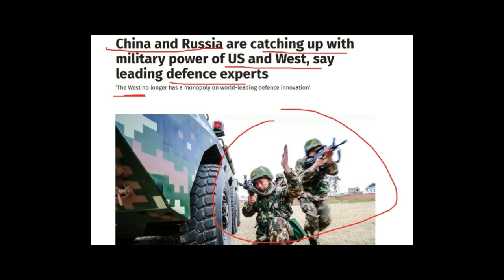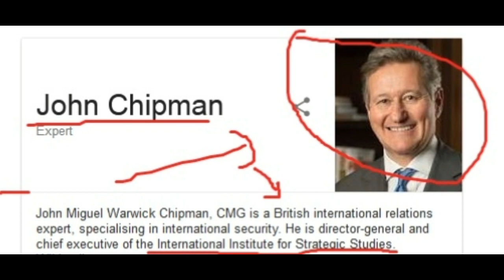America से निपटने के लिए Russia China ने बढ़ना शुरू की अपनी ताकत दुनिया में हड़कंप \ john chipman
john chipman
Russia-China
America
Dr John Chipman, IISS director-general and chief executive said: “Some governments in the West will look to ‘leap-ahead’ technologies

Sound Source